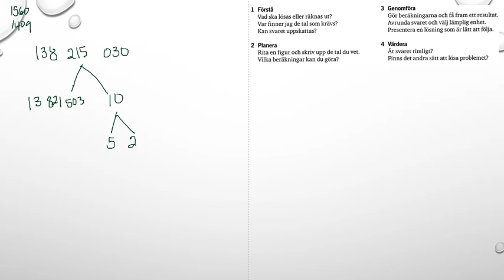Matematik 5000 Ma 1b Kapitel 1 En problemlösningsstrategi 1560